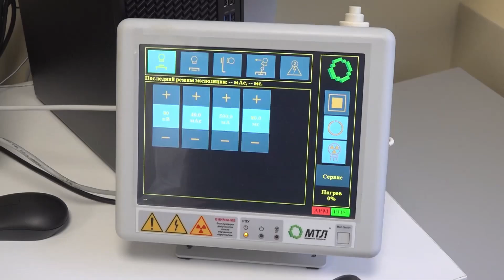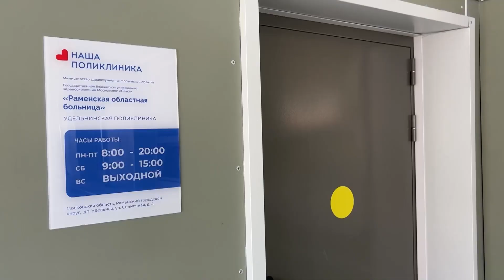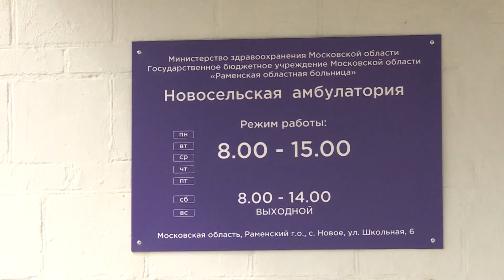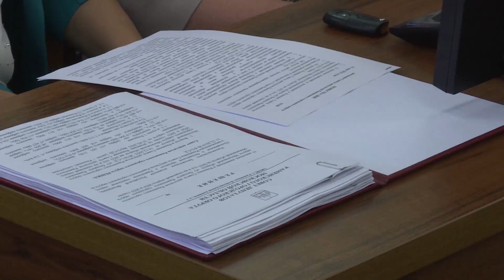Итоги работы Раменской областной больницы обсудили на заседании Совета депутатов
🗣На заседании Совета депутатов говорили об итогах работы Раменской областной больницы, которая на сегодняшний день является крупным многопрофильным стационаром.

Численность прикрепленного населения на сегодняшний день составляет 340 тысяч человек. Медицинская помощь оказывается в 73 подразделениях. В составе больницы 9 поликлиник, 17 амбулаторий, 33 ФАПа и областной Центр материнства и детства. Особое уделяется внедрению новых медицинских технологий в работу Раменской областной больницы. Для удобства пациентов в округе работает мобильный ФАП.

✅Недавно после ремонта были открыты две сельских амбулатории - Новосельская и Донинская. Проводится ряд мероприятий по привлечению медицинских кадров. Были затронуты и проблемные вопросы. Глава округа Виктор Неволин подчеркнул, что для органов местной власти очень важны отзывы жителей о медицинском обслуживании в Раменской областной больнице. Все замечания должны быть рассмотрены и отработаны.